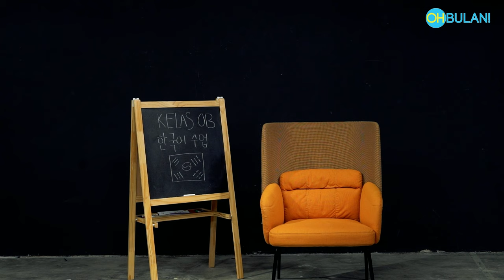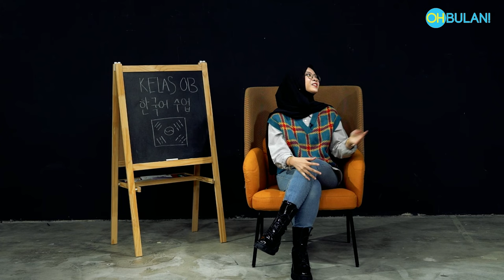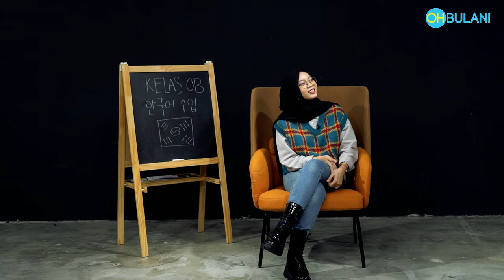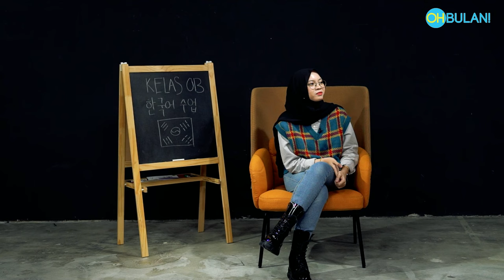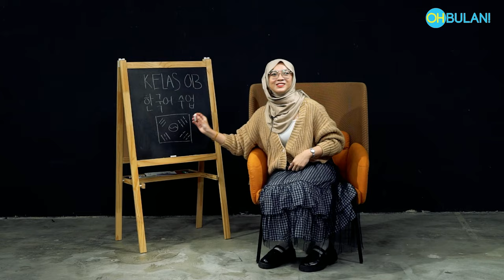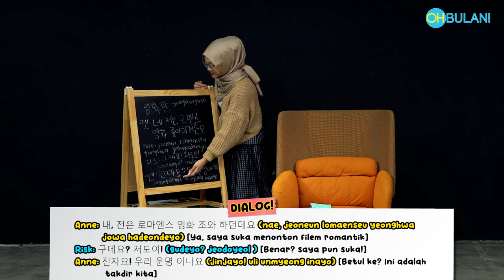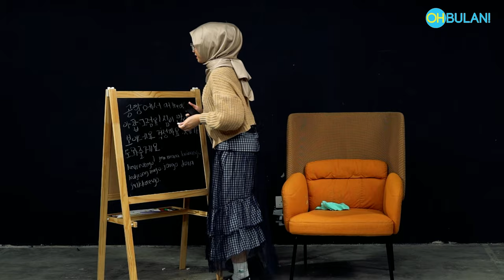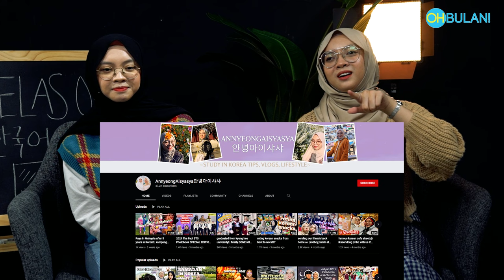[KELAS OB!] Belajar Bahasa & Berlakon Korea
Hello guys, KELAS OB! Pada kali ini kita nak buat edisi bealajar bahasa Korea pula. Kami pasti ramai rakyat Malaysia yang layan K-Pop dan Kdrama kan? Korang teringin tak nak cakap bahasa Korea pula?

Haa, kalau korang nak belajar boleh tengok video ni sampai habis. Talent talent siap kena berlakon balik tu! Kelakar habis!

Production Team:

Producer / Director - Ash Nordin

Asst. Producer / Editor / camera - Amermoose

Audio  - Pian

Talent :
Syasya

Jangan lupa juga untuk like & follow kami di-